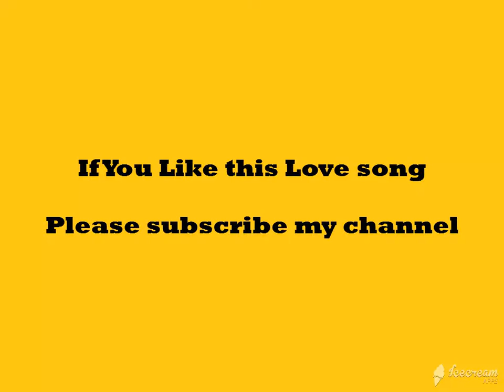Kya Majnu kya ranjha kya farhad